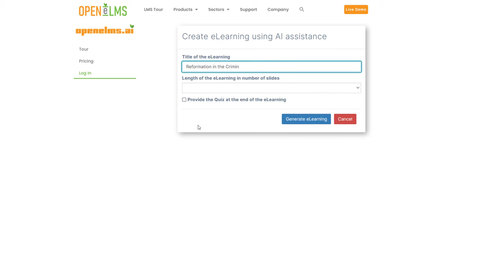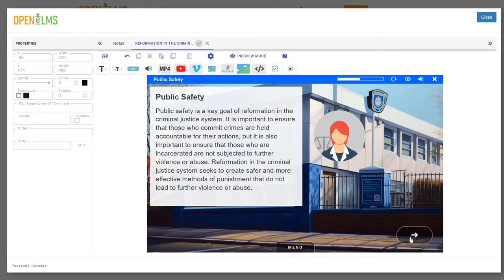Open eLMS AI - Create eLearning in 60 seconds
and register to be notified as soon as the openelms.ai free version is launched (end of April 2023).

openelms.ai is an elearning creation system which delivers learning courses of breathtaking quality from a single line of text.

This Adobe Captive / Articulate killer is a read game-changer for education and corporate training.

Chapters:
0:00 Introduction
0:13 openelms.ai demo